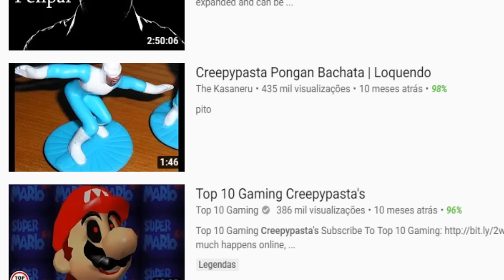LENDAS URBANAS CASEIRAS, SIM, ISSO EXISTE KKKK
até porque quem precisa dormir hoje em dia né?